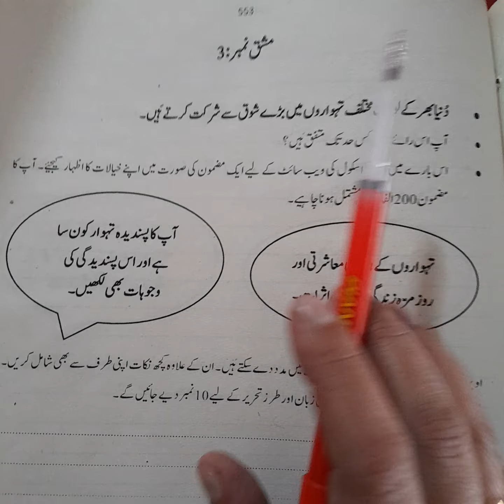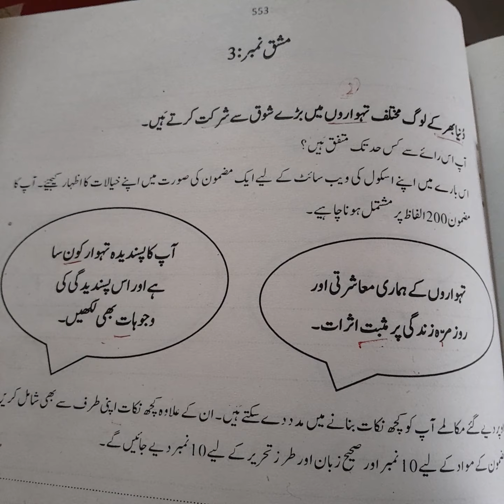کیمرج کلاس (اور لیول) پرچہ 2، مشق نمبر 4(مضمون نویسی)